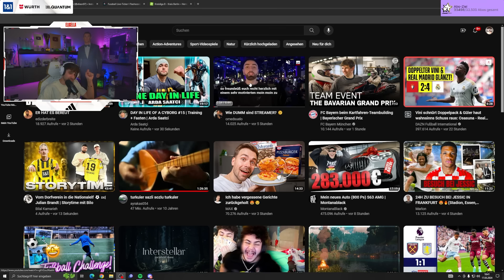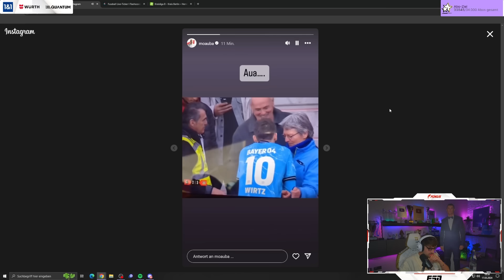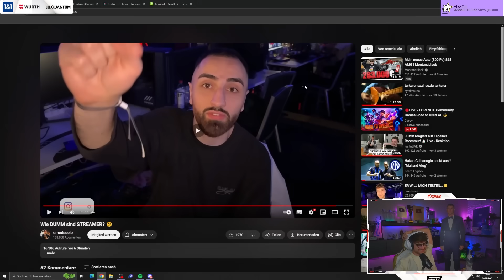ELI reagiert auf „WIE DUMM SIND STREAMER?“😂💀 IDIOTENTEST auf der GAMESCOM LAN von @omedsueloo 🔥